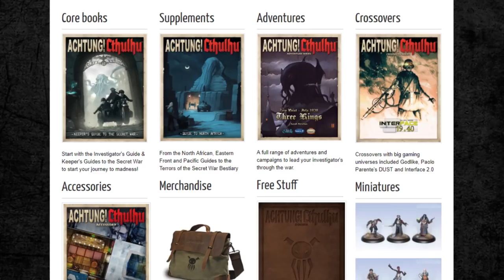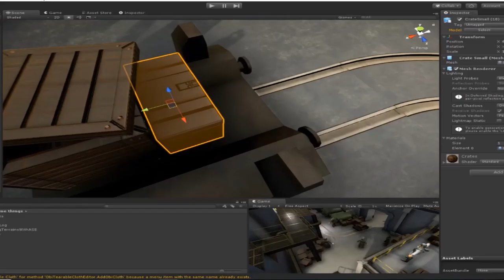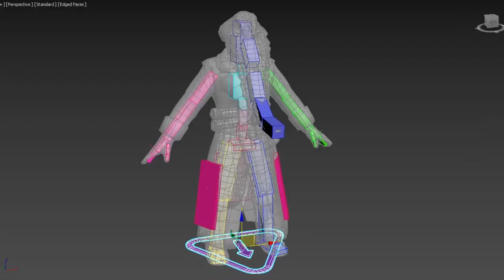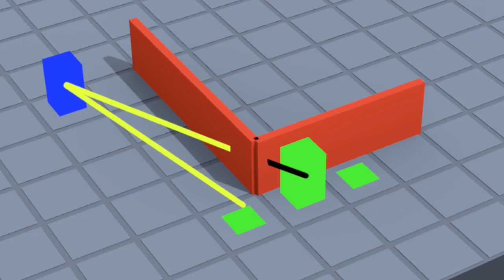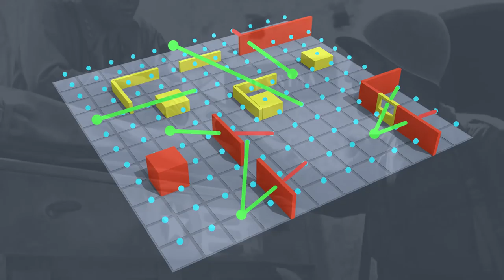Achtung! Cthulhu Tactics - The Forest of Fear (Kickstarter Video)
Achtung! Cthulhu Tactics is a turn-based strategy RPG where the player fights a desperate battle in the shadows of World War II against the Nazis and their inhuman Mythos allies.

To celebrate the five year anniversary of the original launch and this new announcement, Achtung! Cthulhu makes a triumphant return to Kickstarter, giving existing fans a chance to bolster their forces early in advance of the main assault, and helping to fund the Kickstarter campaign for additional content in the video game.